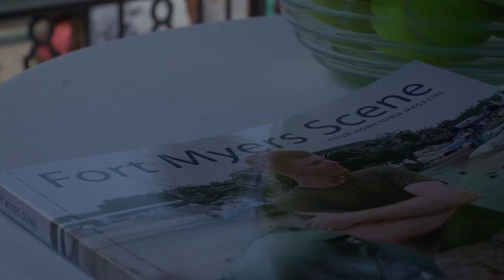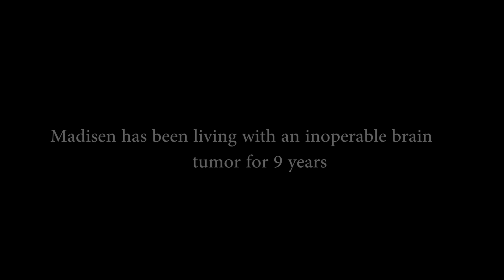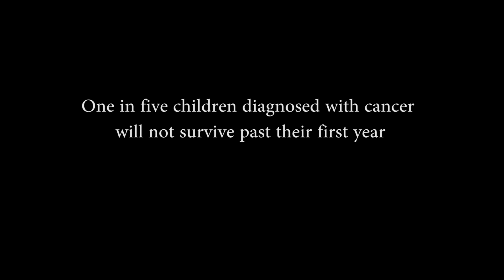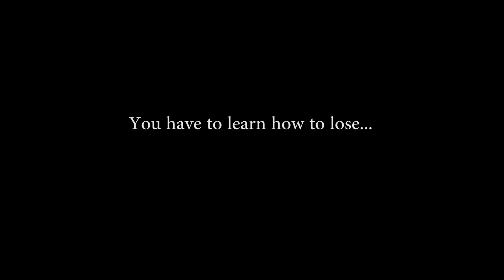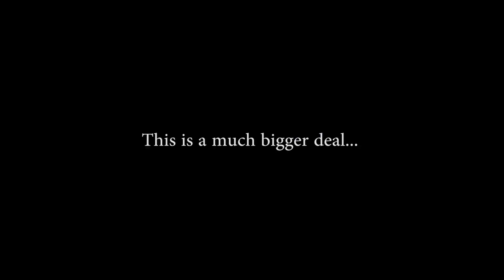Madisen's Match! Kicking Cancer! Fish, Ginepri, Rinaldi, Jensen, Scheepers, Pernfors, Gullikson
Right after the Miami Open this year, I travelled to Fort Myer's Florida for a very very special event called, Madisen's Match. This year marked its 9th annual year.

Madisen Abramson was born September 7th, 2004. In May of 2008, it was discovered that young Madisen had an inoperable brain tumor. Blood samples, test after test, chemotherapy . . .Madisen has had to endure more than most people, young and old, will have to in a lifetime. But what is so incredibly special about this little girl, who I was lucky enough to meet, is her spirit. She will not allow this disease to get her down! She will not allow her life to be anything but full! She runs, and jumps, and smiles, and plays, and sings, and jokes . . .and this girl has got personality for dayssss!!! Somebody give her the Miss Congeniality crown!!

Madisen has become the hope and inspiration for so many other children, adults, and families that are plagued with similar misfortunes. Madisen gives them hope! Madisen’s Match was developed to help these others also live better lives, and to one day, hopefully, find a cure for brain tumors.

Through the sport of Tennis, Madisen's Match annually puts on this spectacular event in Fort Myers that draws the attendance of MANY super stars and celebrities.  This year saw such names as: Mardy Fish, Robby Ginepri, Tom Gullikson, Mikael Pernfors, Luke Jensen, Murphy Jensen, Kathy Rinaldi, and Chani Anderson (Chanelle Scheepers).

To date Madisen's Match has raised over $650,000 to benefit national and Southwest Florida based pediatric and adult cancer treatment charities.  And the impact this event, and Madisen herself, continue to have on the world is incredibly significant.

I'm honored that I was welcomed with open arms by Madisen herself, her loving family, and all the wonderful people that comprise Madisen's Match.  I left a much wiser person.  I felt the impact of precious life and what it means to me in comparison to others. Plain and simply, I left a better person. And I also left with some life long friends.  Keep shining your bright light Maddie! Your strength, Spirit, energy, and courage are profoundly admirable qualities to all!

I truly can't wait to return next year for the 10th annual Madisen's Match!

For more information about Madisen's Match, or to donate, or purchase tickets for next year's event, go to: Madisensmatch.com